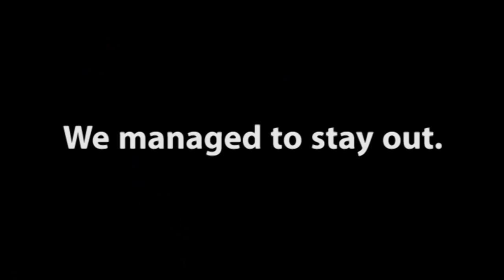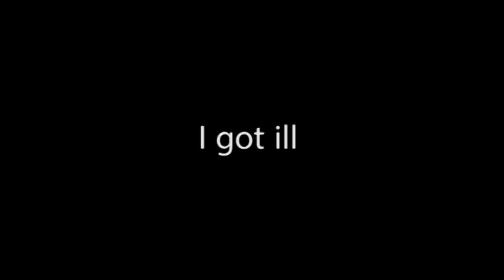WHAT HAPPENED IN DUBLIN HAS STAYED IN DUBLIN... UNTIL NOW!!!